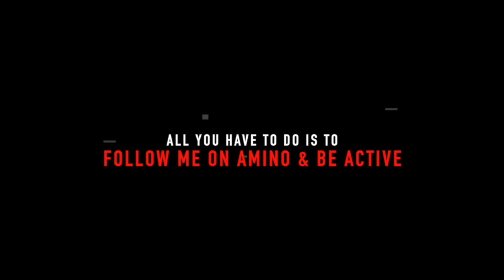BGMI Live in Telugu, RK Telugu Gamer telugugamer unqgamer